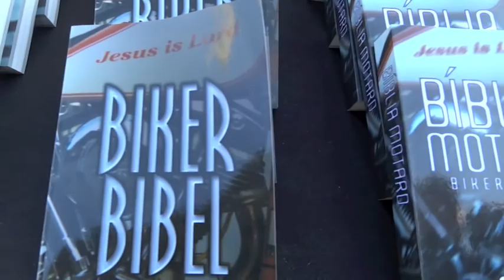20 000 Biker Bibeln für Rom 2013